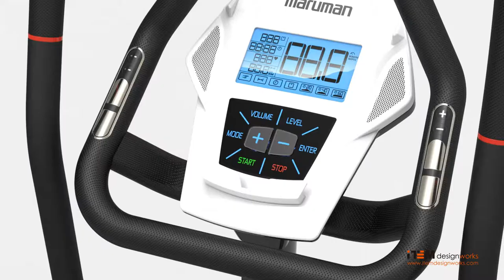Gazelle Elliptical Bike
This elliptical machine, for many reasons, is a very close product to the recently designed upright bike for Maruman.

In fact, to achieve this proximity between these machines, we have shared many common visual characteristics and details that make both a family of products reinforcing the image and strength of Maruman brand.

 We have tried to get a very smart machine in various aspects:

 .- elegant, slim and distinguished in overall shape and details.

.- actual and trendy in finishes and color treatment.

.- distinctive and quality in components and design.